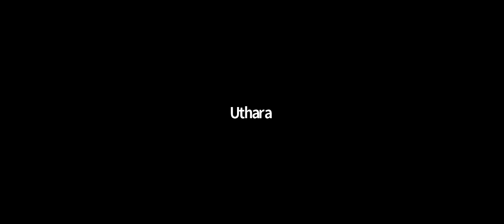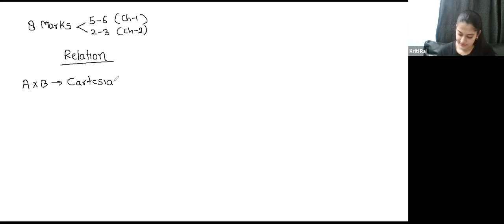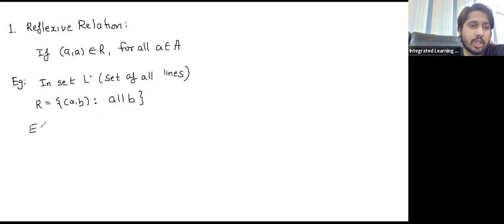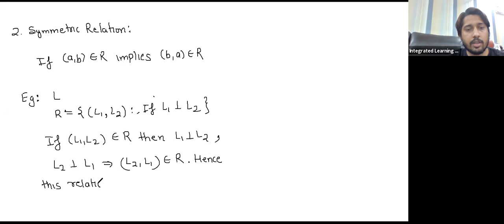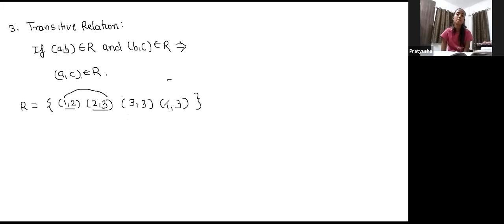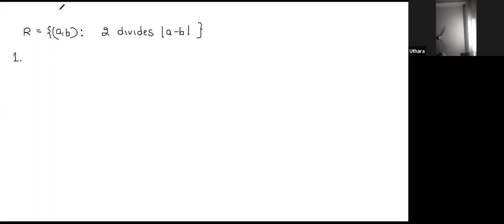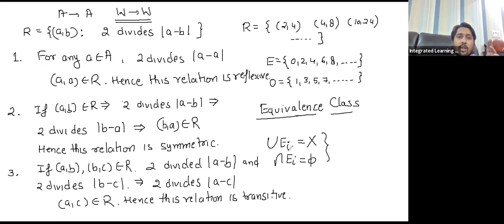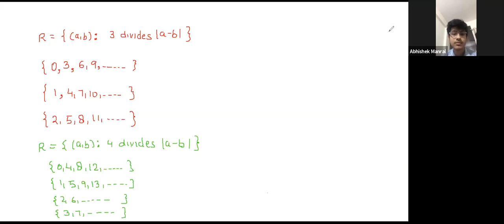ILC 12 Math (Relations and Functions 1)